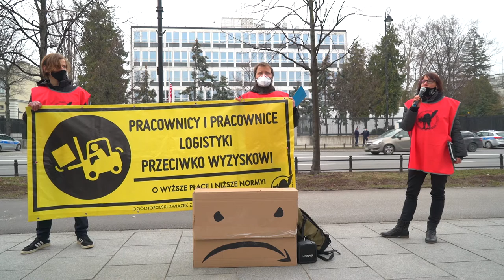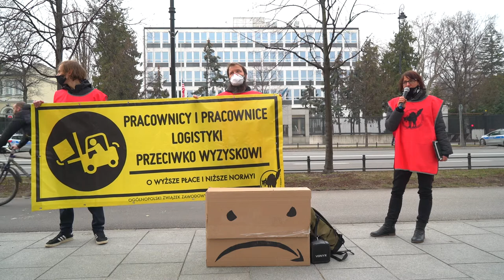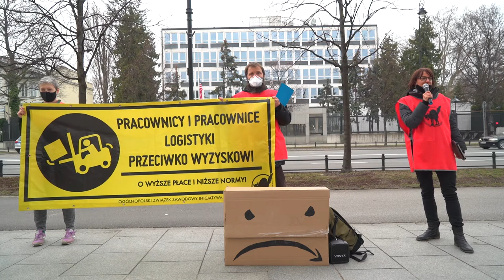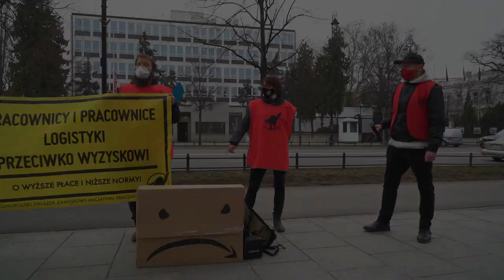Amazon wchodzi do Polski! Mówimy o aktualnej sytuacji pracowników Amazona.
W nocy z 1 na 2 marca wystartowała polska wersja sklepu Amazon. Alex Ootes, wiceprezes ds. rozwoju Amazona w Unii Europejskiej zapowiada skupienie się na niskich cenach, szerokim wyborze towarów i ich szybkiej dostawie. Wiadomość ta zelektryzowała rynek oraz giełdę. Eksperci w analizach skupiają się na rywalizacji Amazona z rodzimym portalem sprzedaży internetowej - Allegro.

Amerykański gigant internetowy słynie ze złych warunków pracy, zmuszania swoich pracowników i pracownic do pracy ponad normę, często z narażeniem życia i zdrowia w czasie pandemii. Właściciel firmy Jeff Bezos powiększył od marca zeszłego roku swój majątek netto o 76,3 biliona dolarów w wyniku wzrostu sprzedaży online.,W tym samym czasie firma prowadzi agresywną politykę antyzwiązkową.  W wyborach nad założeniem pierwszego związku zawodowego w Amazonie w Stanach Zjednoczonych (Bessemer w stanie Alabama), menedżerowie i prawnicy starają się uniemożliwić tę historyczną próbę uzwiązkowienia. Polityka firmy i wysokie normy pracy w czasie pandemii doprowadziły 22 marca do pierwszego ogólnokrajowego strajku pracowników i pracownic Amazona we Włoszech, gdzie  75% kierowców i 70% pracowników magazynowych odmówiło pracy.

Amazon jest obecny w Polsce od 2014 roku. Zatrudnia 18 tysięcy osób. Centra dystrybucyjne Amazona działają w Sadach (pod Poznaniem), Sosnowcu, Kołbaskowie (koło Szczecina), Bielanach Wrocławskich (dwa obiekty), Pawlikowicach (koło Łodzi), Łodzi, Okmianach (koło Bolesławca) i Gliwicach. Zapowiadane są kolejne obiekty. Jak na wiadomość o oficjalnym otwarciu sklepu Amazon w Polsce zareagowali i zareagowały ich pracownicy oraz pracownice? Jak pracuje się w magazynach Amazona w Polsce w czasie pandemii?